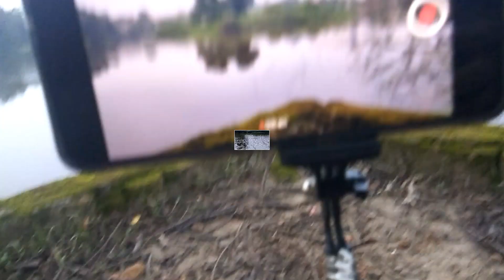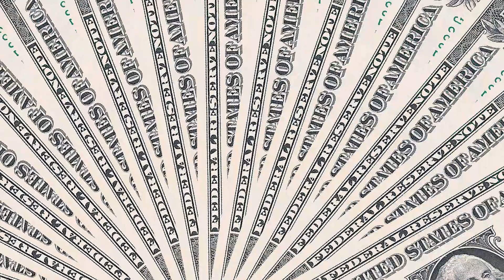IIT GUWAHATI VLOG!!!! (GONE WRONG😖)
We are two brothers
One from class 11
And other from class 10 .

Editing- Riyan Sarma

Thumbnail/Timelapse- Unmon Sarmah